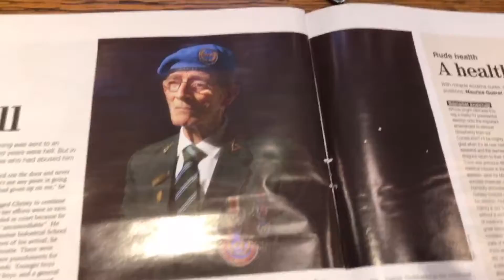Christy's Article on the Irish Independant 21-10-2018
This video is about Christy's Article on the Irish Independant 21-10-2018